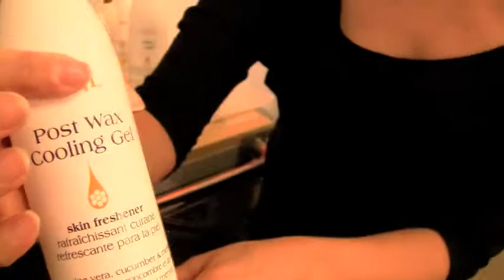DAY 8: SHUFFLE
Some clips at home & school... dancing.. kinda..